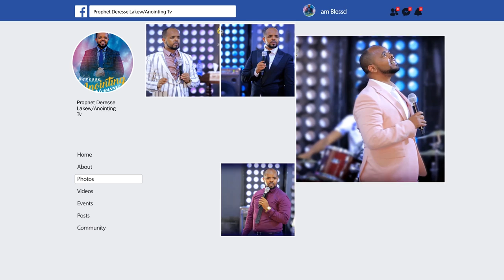አምኜ እናገራለሁ...|ክፍል 2||MAN OF GOD PROPHET DERESSE LAKEW